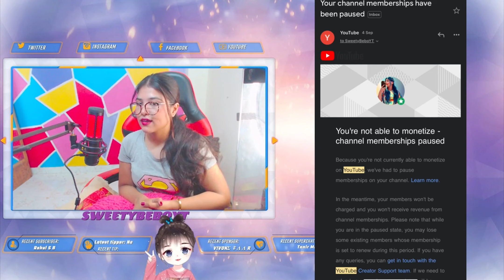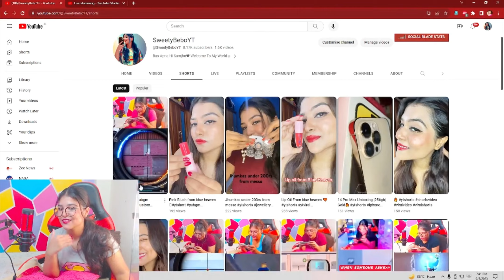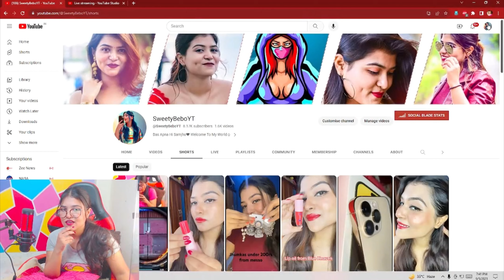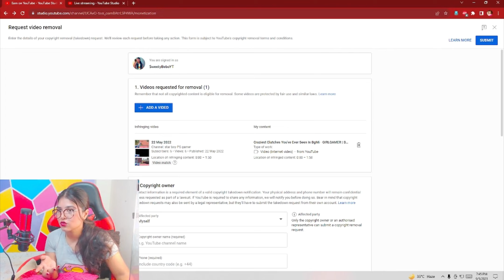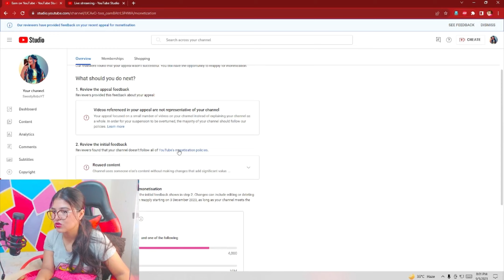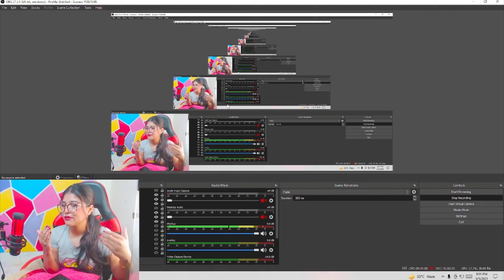Channel demonetized🥲THE END?